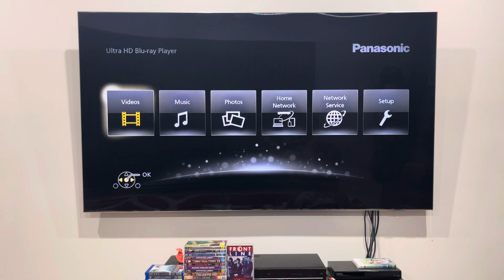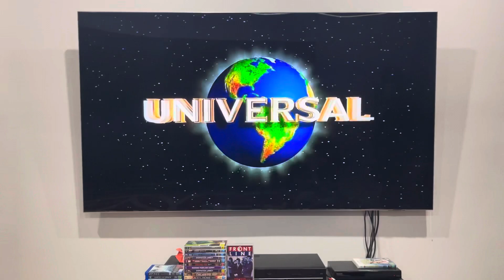Opening to Apollo 13 (2002) Australian DVD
1. Warning screen
2. Universal Pictures logo
3. Universal Pictures logo (again, but this one's from 1990 with the MCA byline)
That's all.

Apollo 13 was produced and released by Universal Pictures.

PLEASE READ THE RULES IN THE DESCRIPTION BEFORE COMMENTING:
2. Do NOT comment using bad/rude/inappropriate words (e.g. F***)!
3. Do NOT call me by my real name or tell me where my suburb is!
4. Do NOT go off-topic in the comments of one of my videos (like pester me about those)!
5. Do NOT send me requests to do the openings or menu walkthroughs to things that don't exist or I don't have!
6. Do NOT send me requests for and ask me questions in future Do you have this VHS/DVD/Blu-Ray/4K Ultra HD? videos or in Format Reviews (even though I do it randomly)!
7. Do NOT send me requests to react to such s*** that I've already reacted to in the past or movie trailers that I don't care much about, do NOT like or HATE!
8. Do NOT ask me to buy things that I've already got, don't care much about, do NOT like or HATE!
9. Do NOT send me links to and copy my opinions on movies or TV shows that I don't care about, do NOT like or HATE!
10. Do NOT say all the actors' names for each movie opening!
11. Do NOT ask me to buy things in future reaction videos!
12. Do NOT send me requests for anymore Logo Acapella's or Recipe Cookbook's because THEY HAVE BEEN DISCONTINUED!
13. Do NOT comment in Spanish, French, German or any other language!
14. Do NOT ask me to get any VHS's or DVD's of other ABC for Kids franchises or Hi-5 because I DON'T WATCH THEM ANYMORE!
15. Do NOT send me requests for anything else that I did in the past!
16. Do NOT ask me to buy a new copy of a DVD that I already threw out!
18. Do NOT send me requests to do VHS/DVD/Blu-Ray/4K Ultra HD closings to a random movie/TV show because IT'S GONNA BE A WASTE OF TIME!